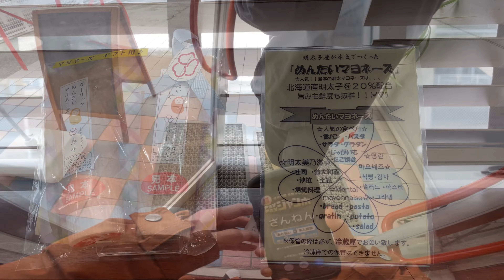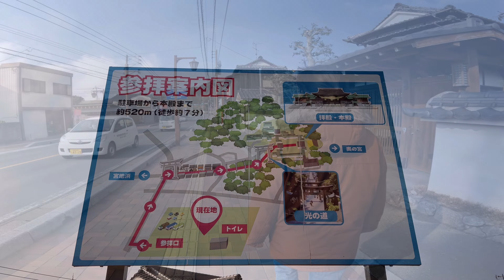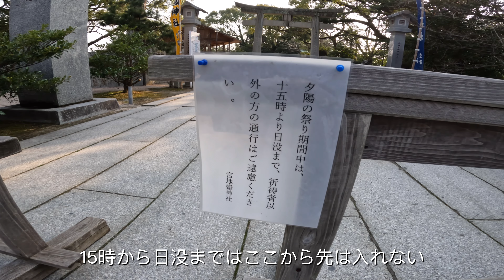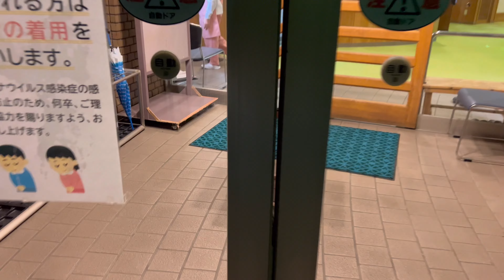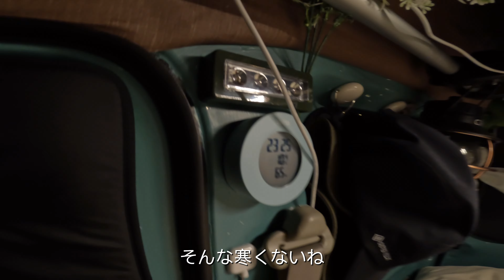【福岡県/車中泊旅】のんびり過ごして福岡名物で車中飯｜光の道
視聴者さんの車の設備が凄すぎて色々欲しくなった(笑)
おんなじ車でも電子レンジとか冷蔵庫とか入ってて、旅のスタイルが違うと荷物も全然違うんだー！
私たちも日本一周旅が終わって、また車中泊旅をするときは冷蔵庫とかほしー！(笑)
この日の旅での一番の思い出はいつも見てくれてる視聴者さんに出会えたことだなー！